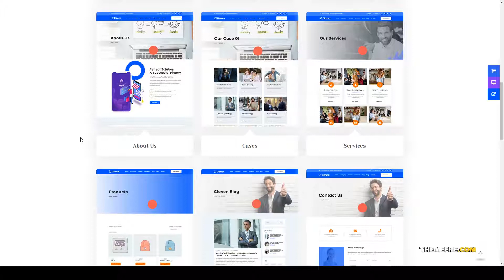Cloven - IT Solutions Services Company WordPress Theme startup app landing Easy Create Website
Columns 3

 Layout Responsive

 Tags app, app landing, digital, digital agency, digital business, IT service, IT solutions, modern, product, saas, software, startup, technology, Technology Service